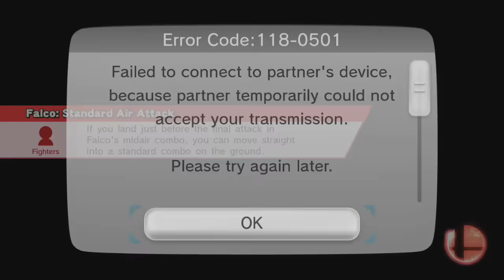OKEY | MrTryHard! (Ness) Episode 1 | SSB4 (For Glory)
My Ness doesn't suck... Guess that means I have to main him!

► Welcome to MrTryHard! The series where I go onto For Glory and try to win at least 5 matches in the video without losing more than 1! If I don't win 5, I get penalized and can't use that character again! The only way to bring the character back is if I can 2 stock the character that I lost with in MrTryHard.

Eliminated characters:
Bayonetta
Charizard